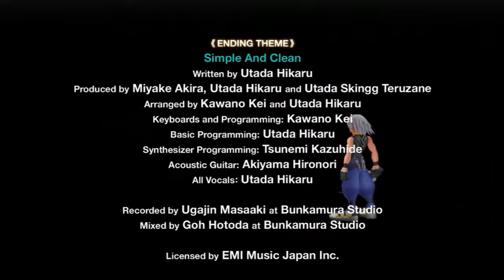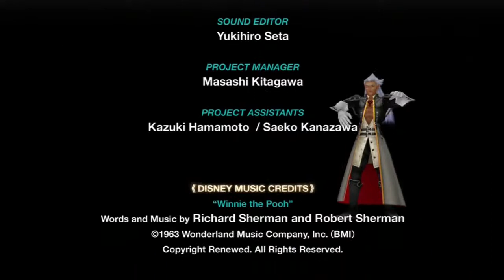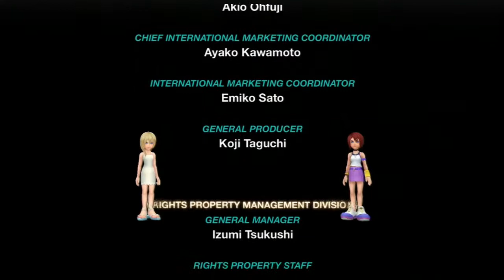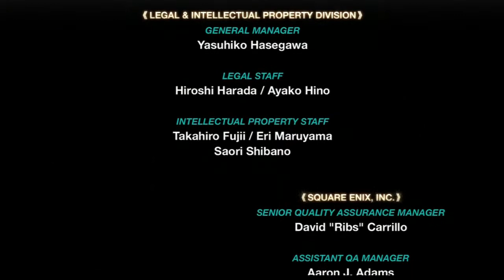Kingdom Hearts HD 1.5 Remix - Re CoM R/R Playthrough [Final Boss & Ending ~ Part 12]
[Read Description]

Here is part 12 of my playthrough of Kingdom Hearts Re: Chain of Memories Reverse/Rebirth. In this part, Riku takes on Ansem SoD. Ansem talks more about Riku's darkness, but Riku tells ANsem that his dark powers are nothing special since he still lost to Sora after having all the dark powers he had back in  the first Kingdom Hearts game. After a quick conversation, a battle between the two ensues, with Riku winning the fight and finally choosing his own path.

Ansem SoD isn't a very difficult boss imo. He's pretty easy if you just keep card dueling him. Just make sure you're well prepared to fce him and you won't have any trouble with him at all.